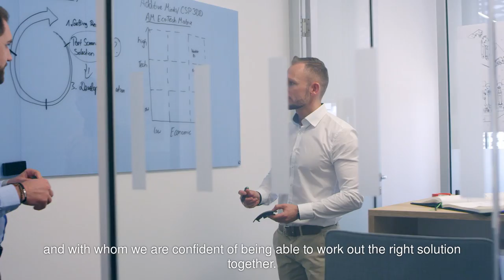REVOLUTION: How 3D printing is changing the supply chain!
Revolutionizing the entire value chain management by introducing 3D printing: Stock keeping is inflexible but conventional manufacturing is not suited for on-demand production. With EOS, Daimler EvoBus goes innovative ways in supply chain by using 3D printing for spare parts. With 3D printed parts for buses Daimler Evobus no longer needs to store the part in question and avoids unnecessary excess production.